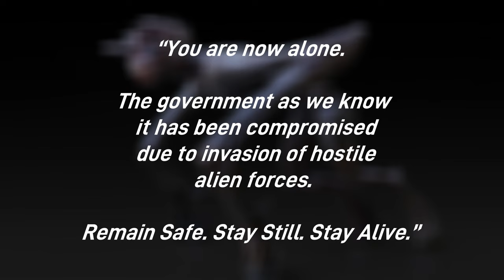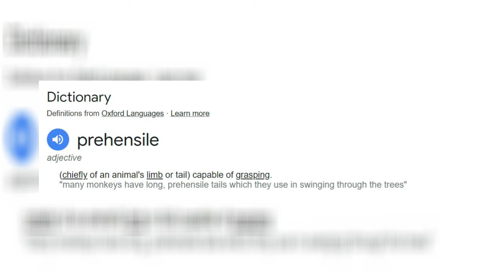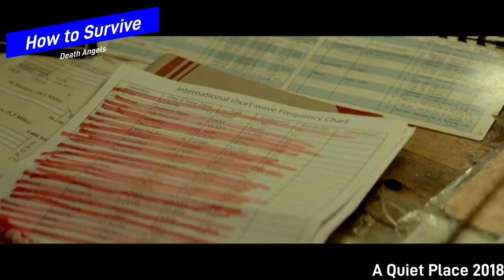Death Angels | A Quiet Place | Monsters 101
Today's episode is on Death Angels, the antagonists of A Quiet Place and A Quiet Place Part 2.

0:00 Intro
0:32 Death Angels creation
2:05 Origins
4:55 Appearance
7:21 How they kill
8:55 Can you kill them?
         9:22 weakness
       10:45 how to survive
13:52 Key features